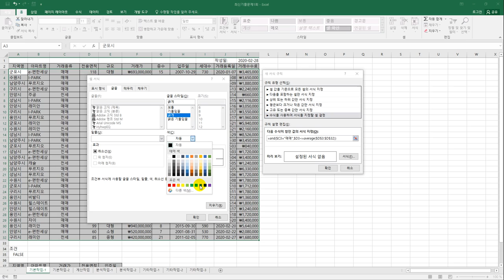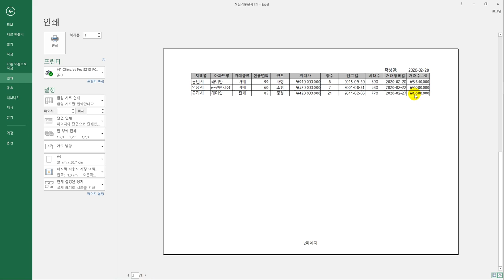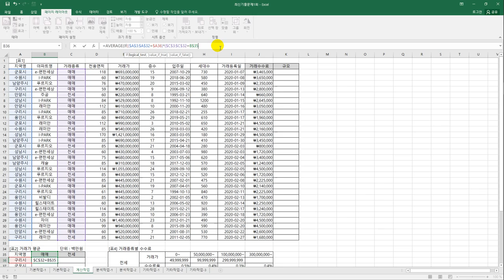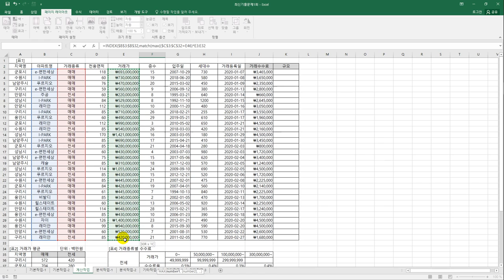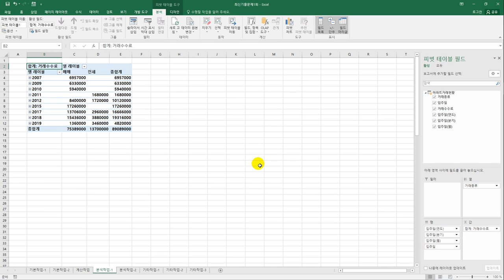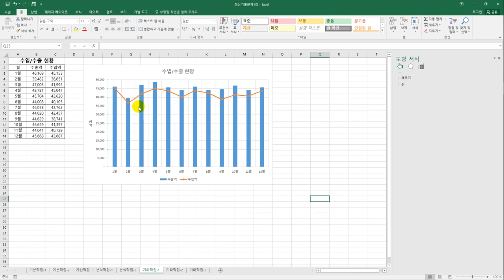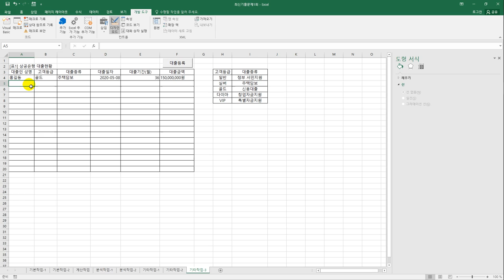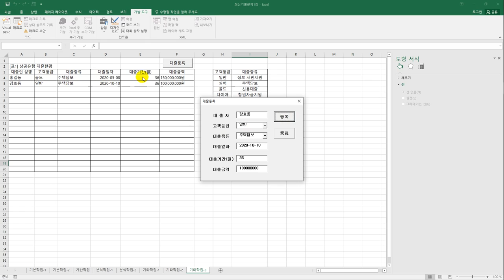[컴활1급실기] 최신 기출문제 1회